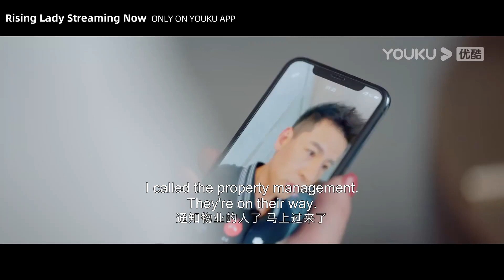ENGSUB 雷粒先一步彼得拿下合同，被彼得出言讽刺出卖美色 |【她们的名字 Rising Lady】| 秦海璐/金世佳/白冰 | 都市剧情片 | 优酷YOUKU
★以下地区观看正片请移步优酷国际版APP：泰国、印尼、越南、马来、新加坡、菲律宾、中国香港、中国澳门、中国台湾。欢迎下载优酷国际版APP，不管您所处何地都能享受《她们的名字》全集噢，加入优酷国际版APP会员，更能抢先观看更多会员集数！

★APP会员更新时间：周日到周四19:35（UTC+8）抢先看2集，周五、周六抢先看1集
★非会员更新时间：周一至周日19:35（UTC+8）更新1集
★主演：秦海璐/金世佳/白冰/薇薇/董又霖/戴向宇/周慧/郭晓婷/刘孜/印小天/钱泳辰/孔维/许榕真
★集数：32集

【她们的名字 Rising Lady】精明干练的职场精英雷粒、温柔漂亮的全职主妇任多美、力求证明自己的隐形富家女沈嘉男，原本年龄不同、性格迥异，经历也并无交集，却在面临职场和生活困境的人生重要节点里成为了相识相知、相亲相爱的挚交好友。从互相揣测对方到渐渐接纳彼此，从独自面对到互相敞开心扉，从单打独斗到互相撑腰，三位勇敢、坚强，又充满智慧和力量的现代都市女性，最终齐心协力解决了彼此生活中发生的种种问题和困惑，并见证了彼此的成长与蜕变。历经千帆后，三人凭借自身的努力，不光撕掉了外界贴在女性身上的固有标签，更是勇敢开拓了实现自我的事业，如同三首曲调各异的乐章交织在一起，奏出了美妙绝伦的人生乐曲。